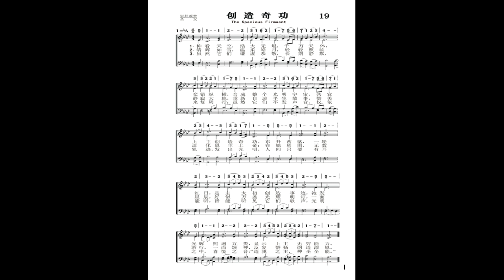19-2 创造奇功